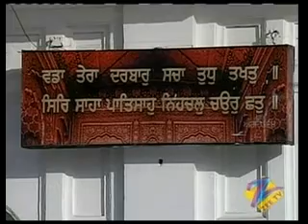Amrit Bani Amiyo Ras - Bhai Jaswant Singh - Live Sri Harmandir Sahib